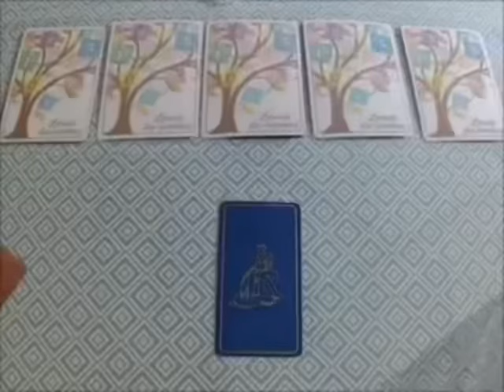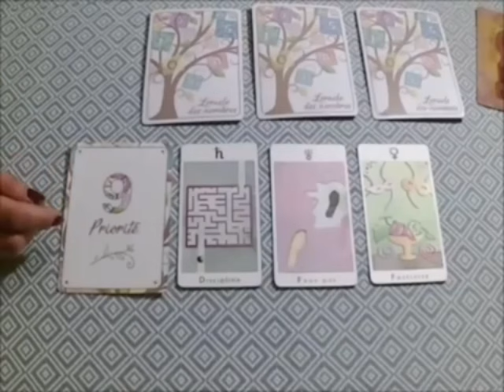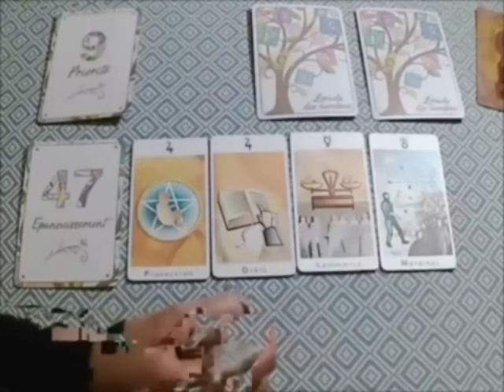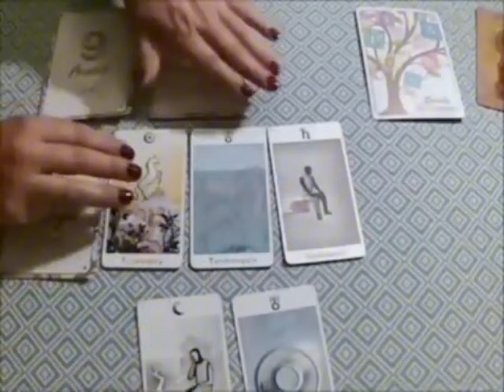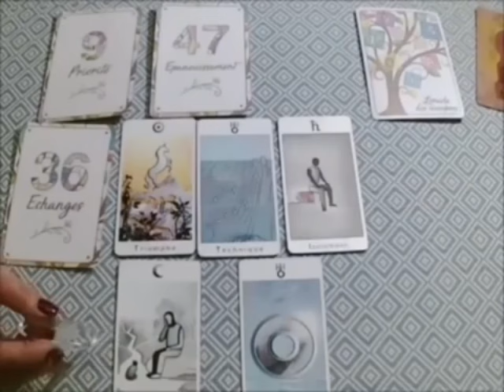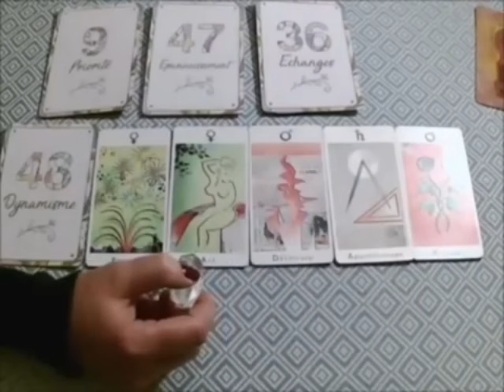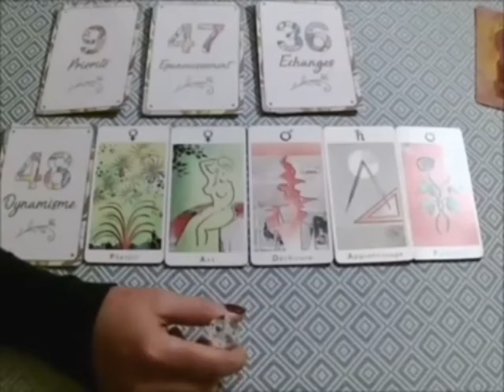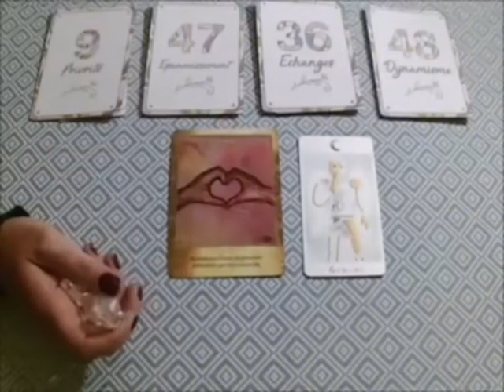CAPRICORNE 🔮ENFIN🫣DANS LES 48H CE QUE VOUS ATTENDEZ ÇA FAIT DES ANNÉES SE RÉALISERA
Capricorne, Bélier, Cancer, Capricorne, Gémeaux, Lion, Balance, Verseau, Sagittaire, Scorpion, Taureau, Vierge, Scorpion, Horoscope,juin_2024,amour

Capricorne Juin 2024 Lecture du Tarot de l’Amour
Lecture du Tarot de l’amour
Capricorne
Capricorne 2024
Capricorne aujourd’hui
Capricorne Juin
Capricorne Juin 2024